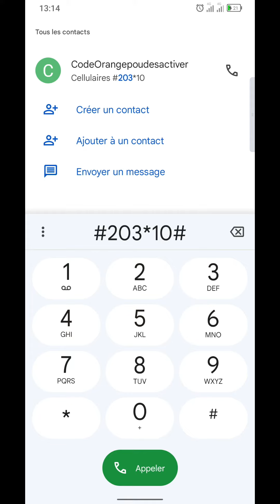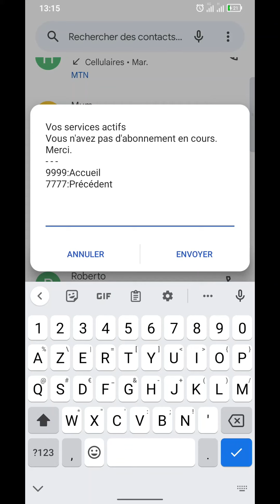Comment bloquer les services orange qui vous coupe le credit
Cette vidéo permet de sensibiliser des personnes qui valident ou ne valident pas les forfaits sur les réseaux téléphoniques sans s'en rendre compte... Grâce à cette vidéo, vous pourrez connaître les service actif auquel vous êtes abonnez et vous désabonner pour éviter de vous faire débiter du crédit à chaque recharge...
Partager le lien de la vidéo.

Bon visionnage a vous !